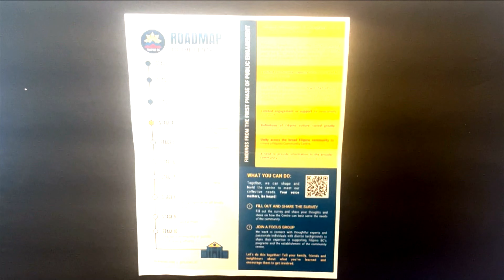Official: No lead group yet for Filipino cultural center project in British Columbia | TFC News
A Fil-Canadian lawmaker in British Columbia clarifies there is no lead group yet for the proposed Filipino cultural center project in the province.

Rowena Papasin tells us more.